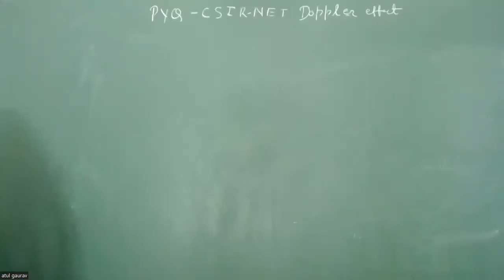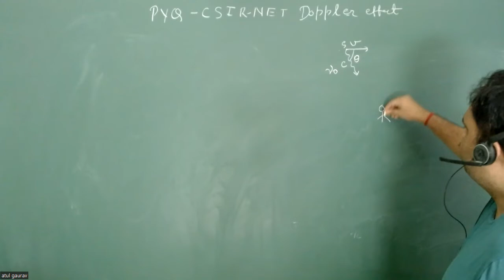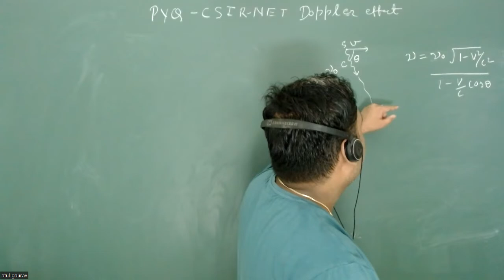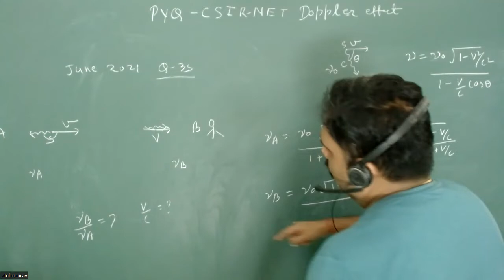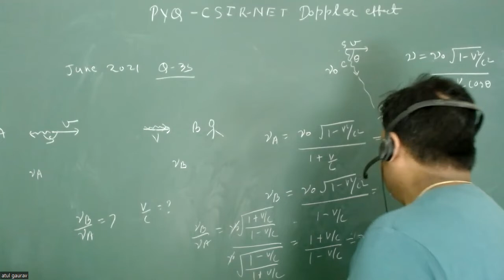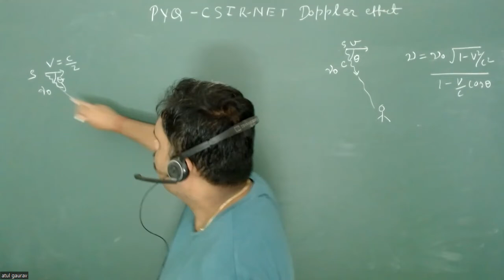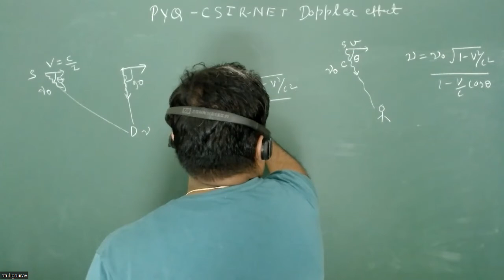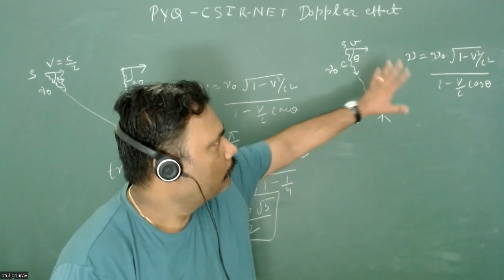𝐐𝟏𝟑 𝐏𝐀𝐑𝐓 𝐁 | 𝐂𝐒𝐈𝐑-𝐍𝐄𝐓 𝐉𝐮𝐧𝐞 𝟐𝟎𝟐𝟏 | 𝐂𝐥𝐚𝐬𝐬𝐢𝐜𝐚𝐥 𝐌𝐞𝐜𝐡𝐚𝐧𝐢𝐜𝐬 | 𝐒𝐓𝐑-𝐃𝐨𝐩𝐩𝐥𝐞𝐫 𝐄𝐟𝐟𝐞𝐜𝐭 | 𝐀𝐭𝐮𝐥 𝐆𝐚𝐮𝐫𝐚𝐯